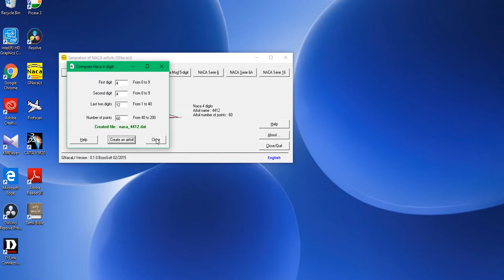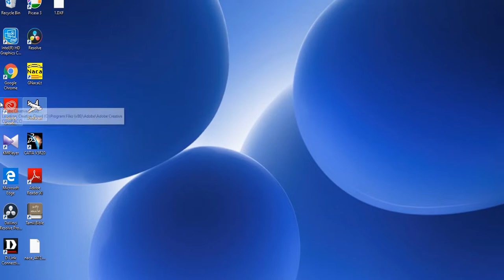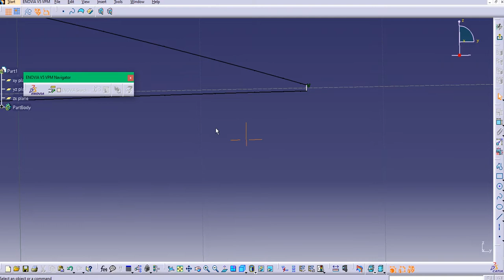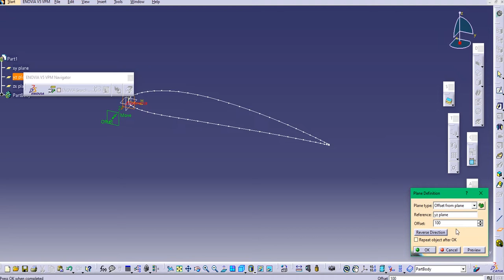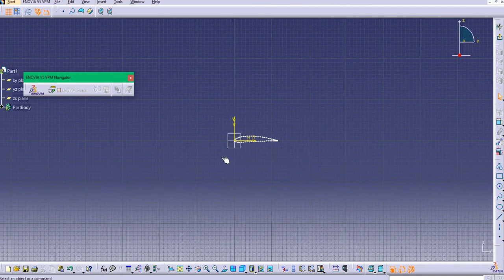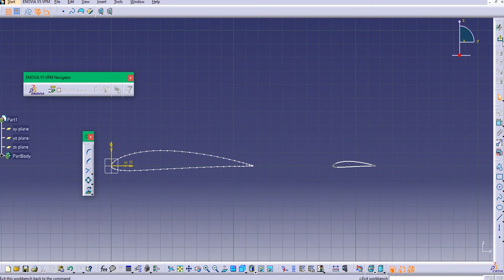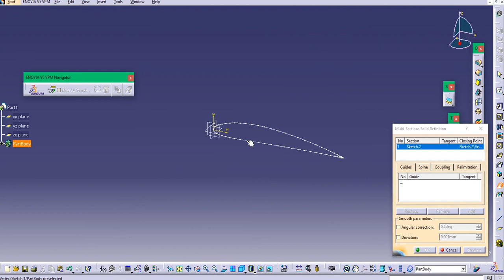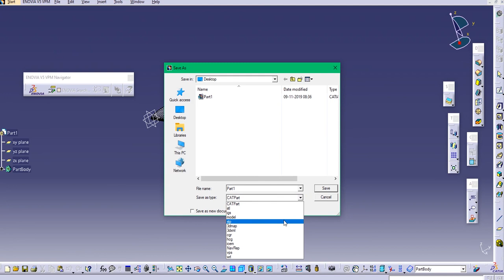Flow over a Tapered wing Part 1 - Design | L.Prawin